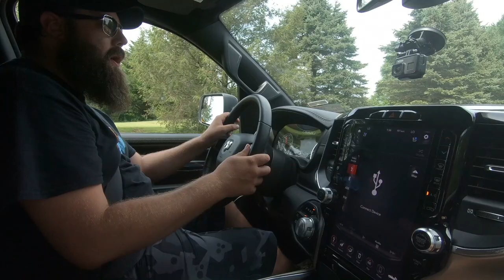SPENDING AN AFTERNOON WITH HAMMERDOWN MOTORSPORTS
THIRD LINK
TUBEBUDDY

FIFTH LINK
SUSSEX BEARD OIL

Jason @oldecarrautoguy
220 Route 170

or